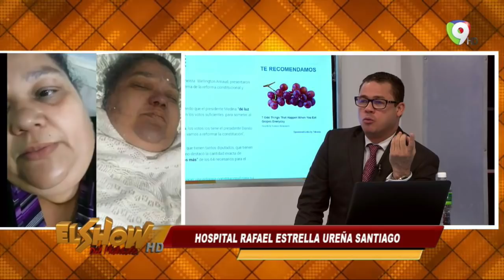Reportan negligencia en Hospital Rafael Estrella Ureña Santiago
En el show del medio día segmento Sin Censura con Ventura se habla de la ciudadana que falleció en  Hospital Rafael Estrella Ureña Santiago por negligencia.